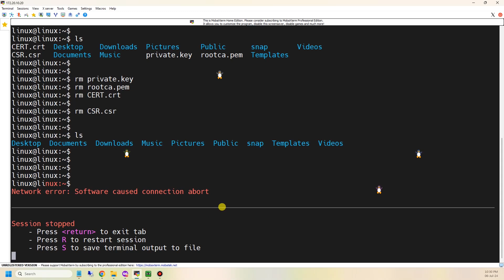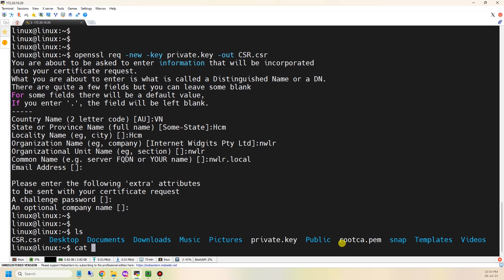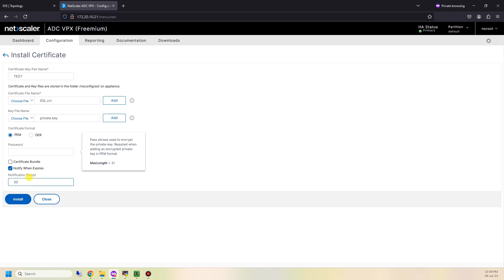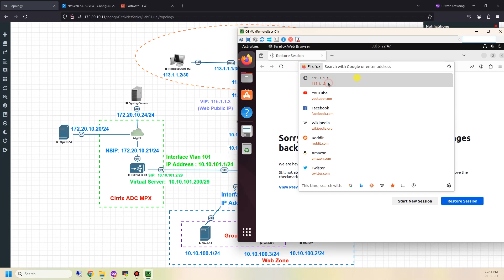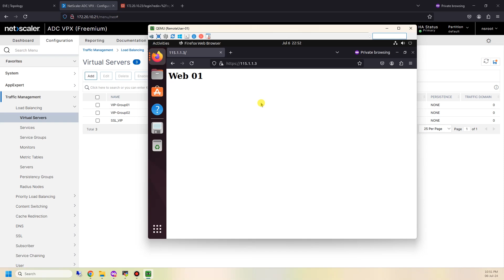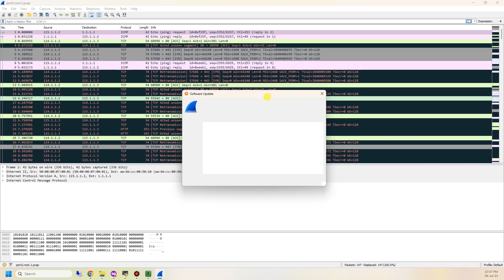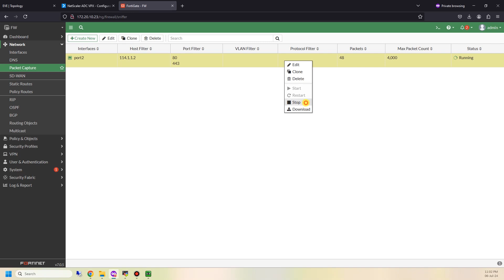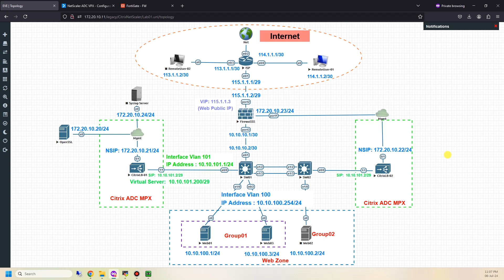Citrix NetScaler: Configure SSL Offloading (Termination)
00:00 Start
00:18 Begin Labs
02:29 Create Local SSL Certificate
08:14 Import Local SSL Certificate to Citrix
11:48 Configure SSL Load Balancing
14:21 Show Firewall Forwarding policy
15:10 Test SSL connection from remote users
18:04 Enable Redirection port on Citrix
20:57 Analyst packet using Wireshark